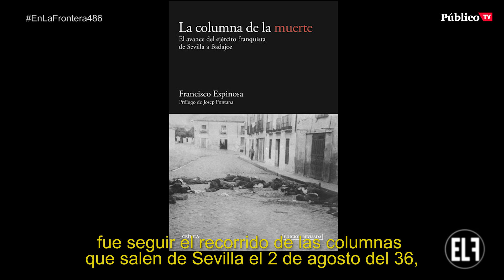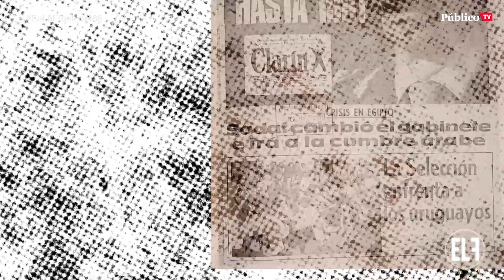EnLaFrontera486 - La democracia se normaliza con hechos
Un consejero de Justicia mediando entre Bárcenas y el PP cuando era juez de la Audiencia y Pablo Hasél teniendo que ingresar en prisión por un delito de opinión... Normal, lo que se dice muy normal, no es.

Sigue aquí EnLaFrontera486 con @monederojc a partir de las 21.00 h. ¡Te esperamos!